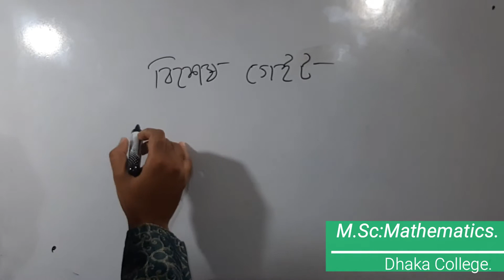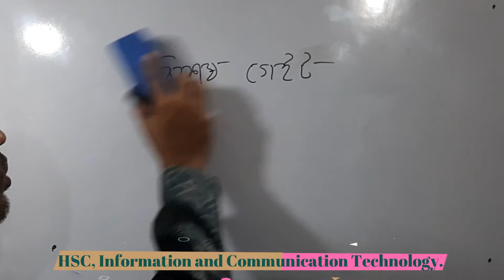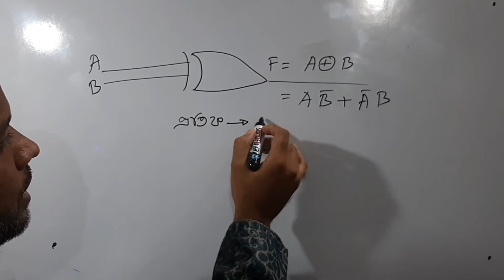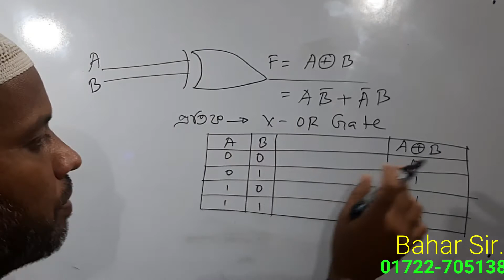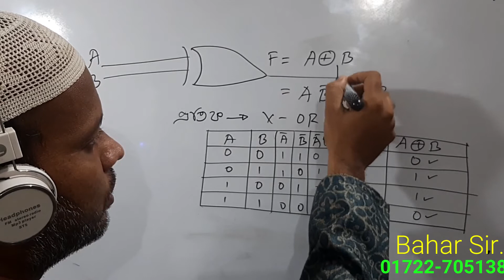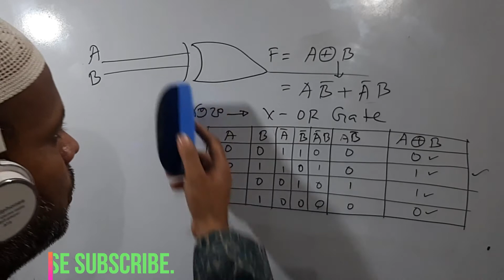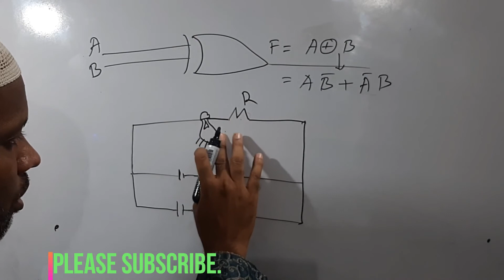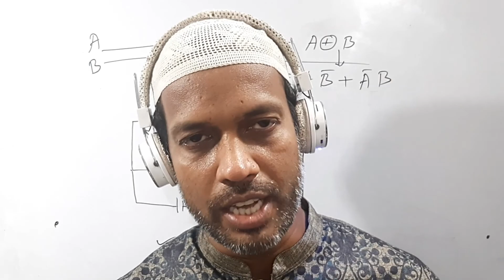HSC ICT || Chapter 03 || Logic Gates || Digital Devices || লজিক গেটস || part 28.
HSC ICT || Chapter 03 || 2nd part || Digital Devices || লজিক গেটস || Logic Gates || part 28. A complete course on HSC ICT.Class 11-12.Boolean Equation.